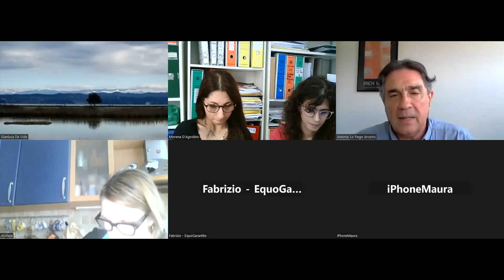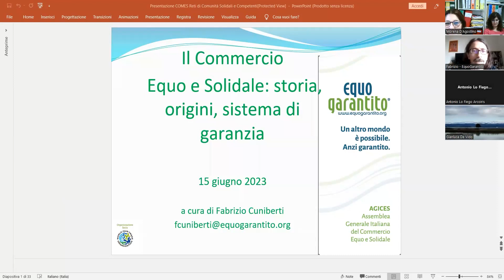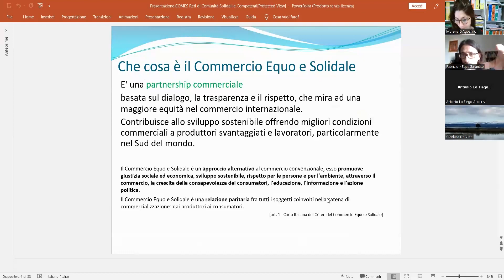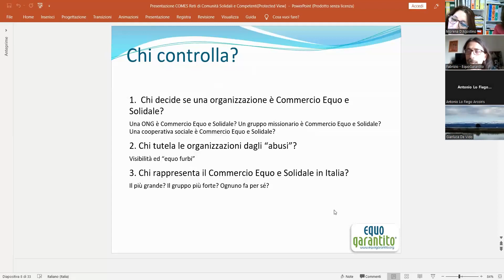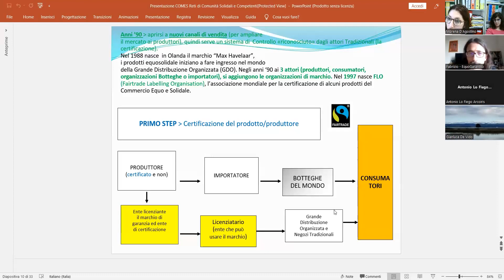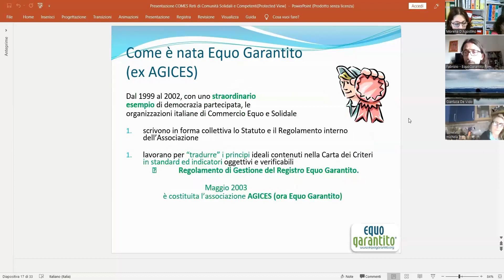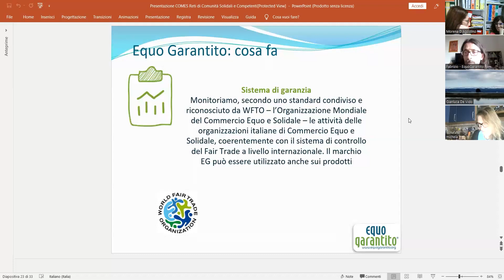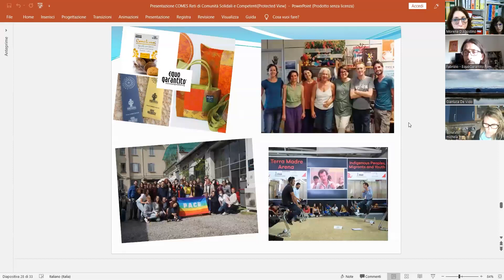CORSO Online - Cura del territorio: i gruppi di acquisto solidale (GAS) - Nord Italia - Lezione 2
Corso di formazione ONLINE e gratuito organizzato da Tamat.
♻️ Il corso si focalizzerà sull'economia trasformativa, i gruppi d'acquisto solidale (GAS), acquisti e servizi dell'economia circolare.
Questo secondo ciclo è rivolto agli operatori e/o enti del terzo settore delle regioni del Nord Italia.
PROGRAMMA SECONDO INCONTRO
Conosciamo i produttori locali: tecniche di mappatura e selezione dei produttori (BIO/autocertificazione) 3 h

- Presentazione della tematica generale;

- Testimonianza di AIAB Emilia Romania e il Responsabile tecnico di ARCOIRIS per la visione a favore della certificazione BIO e dei sementi biologici;

 - Testimonianza di Campi Aperti per la visione a favore della autocertificazione garantita;

- Testimonianza su Genuino Clandestino.

 - Commercio equo e solidale: Prodotti del commercio equo e solidale nei G.A.S. a cura di Commercio Equo